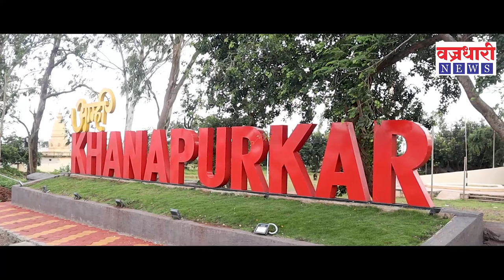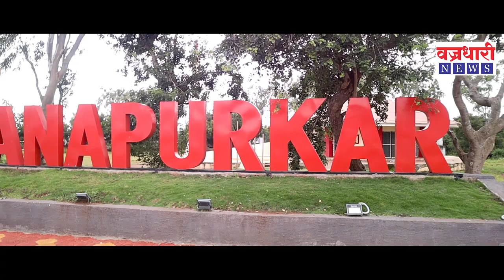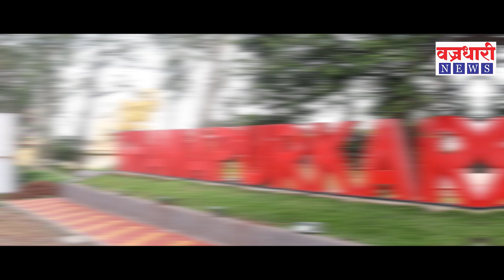Suhas Shinde | खानापुरचं नाव देशपातळीवर नेणारा अग्रणीचा सुपुत्र।। वज्रधारी न्यूज ।।